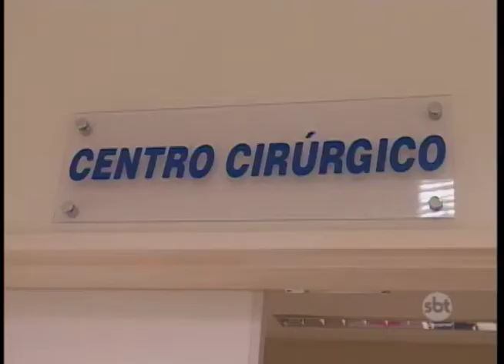Hospital de Rio Preto usa Botox para tratamento de crianças